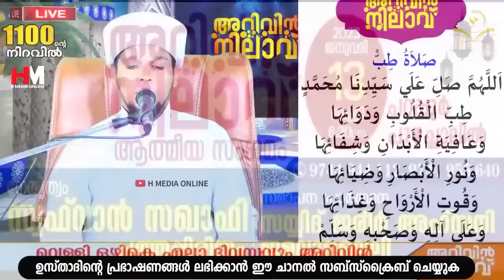ദുൽഹിജ്ജ മാസത്തിൽ ഈ സ്വലാത്ത് പതിവാക്കുന്നവർക്ക് രോഗങ്ങൾ വരികയില്ല | Safuvan Saqafi | Arivin Nilav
Assalamualaikum,

Topic :-
ദുൽഹിജ്ജ മാസത്തിൽ ഈ സ്വലാത്ത് പതിവാക്കുന്നവർക്ക് രോഗങ്ങൾ വരികയില്ല
Arivin Nilav
Ramalan Dhikr
Al Kahf
Safuvan Saqafi
Haddad
Ramalan
Ramalan Nilav
Ramalan Diqr